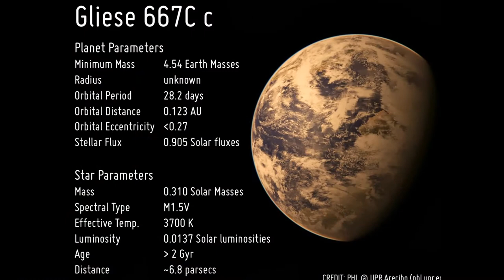Los habitantes Del Gliese 667 Cc Va Eliminar La Bandera Chilena Y El Pais Chile Siempre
La Bandera De Gliese 667 Cc Es Cuadrada Roja Con Estrella Y Rectangulo Azul Es Enemigo Del Pais Chile Los Habitantes De Gliese Va Desaparecer El Pais Chile Con Seres  Ejercito De Extraterrestres De Piel celeste Con 4 Piernas Pondra El Pais Gliese 667 Cc El Planeta Tierra Gentileza Fue Rodeado Por Habitantes De Gliese Alienigenas La Blonda Girl Va Combatir Con Los Seres Extraterrestres De Gliese